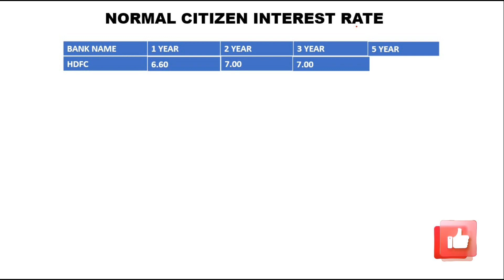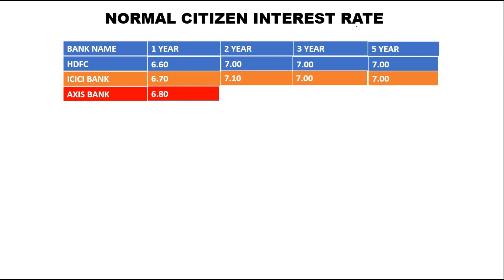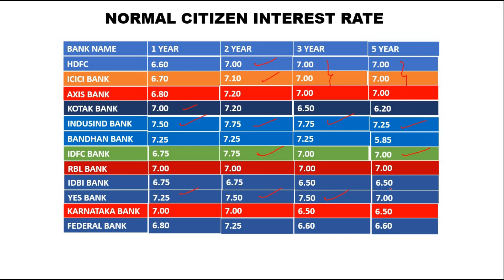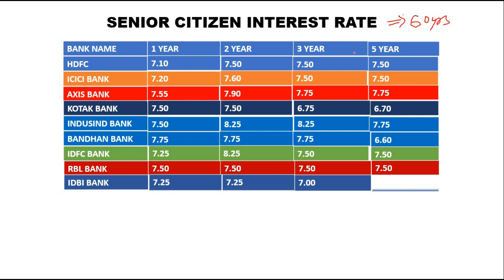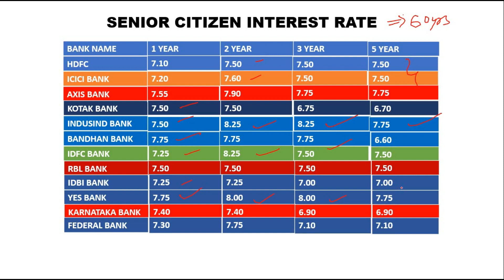Private Bank Fixed deposit interest rates||April 2023||Get upto 8.25% interest rates 2023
This video is about the Private Bank Fixed deposit interest rates effective from April 2023